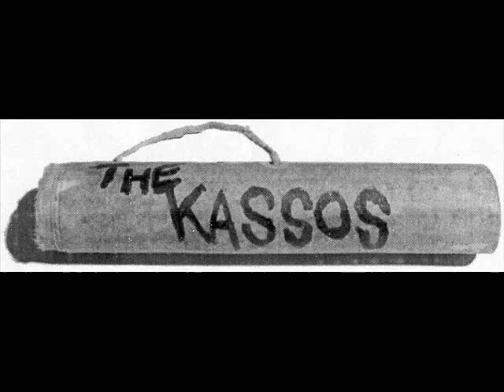The Kassos - No Friends In This Town [San Diego Punk Rock band]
The Kassos - No Friends In This Town

Burned my bridges
Burned my home
Wake up in another town wondering where I went wrong
Another broken van
Another broken heart
Another road to ruin right back to the start

    I got the sinking feeling I’m going down
    I got no friends in this goddamn town

Don’t believe what they write about me
Because you know that shit ain’t true
And I ain’t gonna waste my time
Trying to explain myself to you
Cause I’m a little drunk
And I’m a little mean
I don’t wanna talk tonight
Just wanna let off some steam